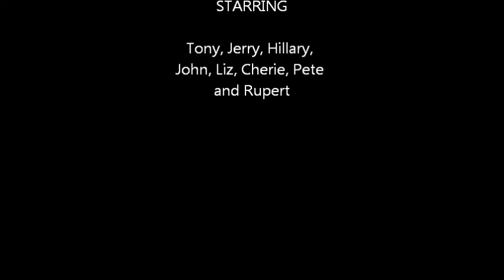Clovelly with Shake a Leg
Shake a Leg at the Harbour festival last July, 2012,  and the Herring Festival the previous November 2011.